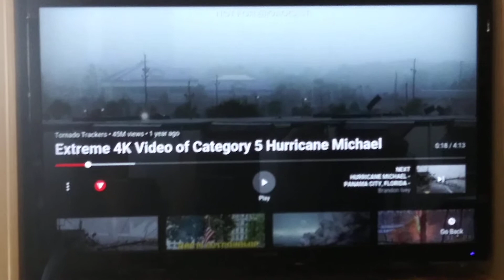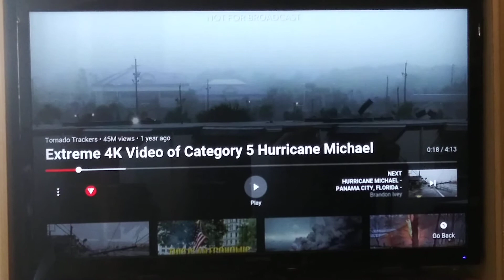Hurricanes versus pandemic. Which is going to win?